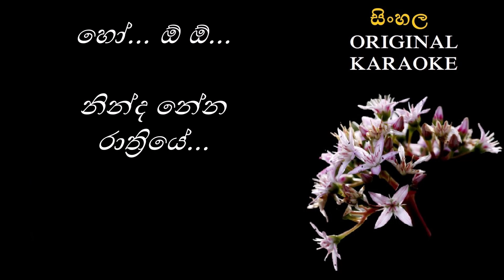Ninda Nena Rathriye - නින්ද නේන රාත්‍රියේ -KARAOKE- HR Jothipala/Ajantha R/Hindi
තනුව : හින්දි
පද රචනය : අජන්තා රණසිංහ
ගායනය : එච්. ආර්. ජෝතිපාල